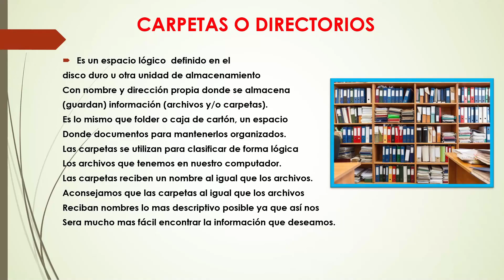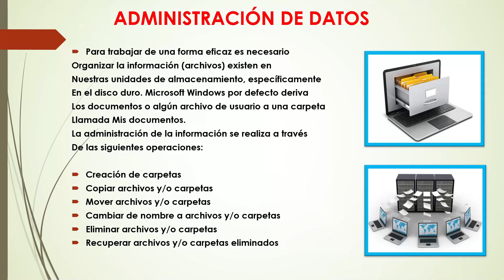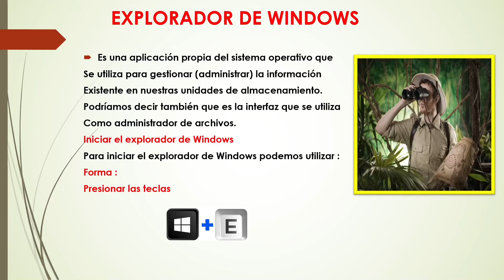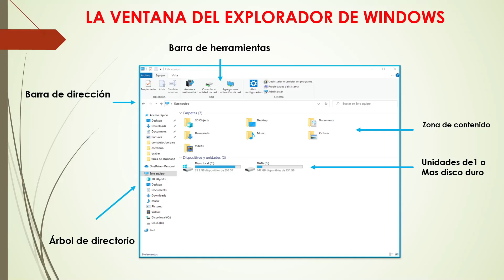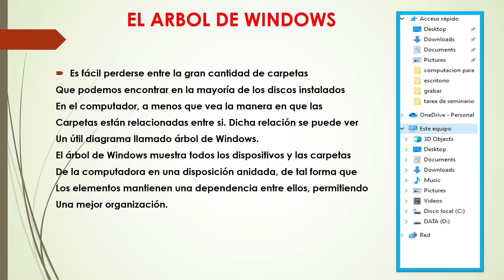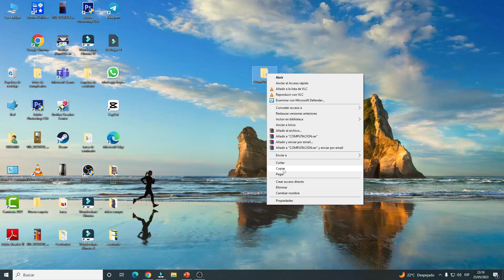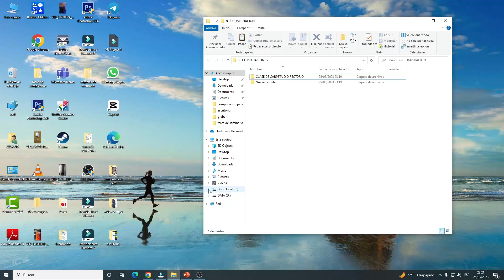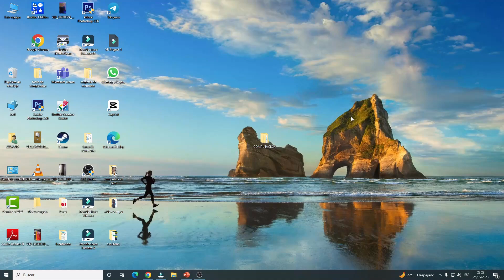COMO APRENDER COMPUTACION [ GRATIS ] 😱😱 DESDE CERO 2023 | CLASE #17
Como APRENDER COMPUTACION GRATIS 😱😱 desde cero, aquí te enseño desde lo básico a avanzado totalmente gratis. comparte esta información de valor con personas que quieren aprender computación desde cero.

🟩 Donación por yape: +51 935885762 🟩 Donación por Banco: 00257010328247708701 🟩 Donación PayPal

1.Que es una carpeta
 2.explorador de Windows
 3.arbol de Windows
4.creacion de carpeta o directorio

olvida las etiquetas: aprende computacion gratis,curso de computacion desde cero,curso basico de computacion,como aprender computacion desde cero gratis,aprende computacion desde cero,curso de computacion gratis,como aprender computacion para principiantes,aprende computacion gratis 2023,aprende informatica,curso de computacion,como usar una computadora,como usar la computadora,la computadora mas rapida del mundo,curso de computacion basico,aprende computacion 2023